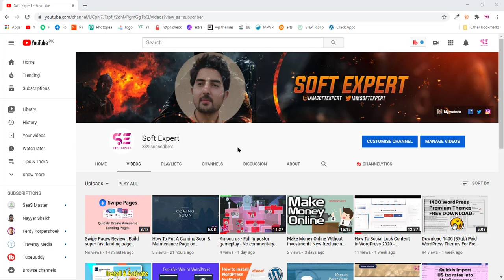How To Save YouTube Video's Thumbnail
In this short video, I will show you how to save thumbnails from a YouTube video.